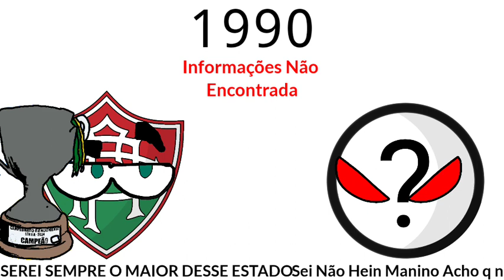Trailer dos Campeões do Campeonato Rondoniense (1945 = 2024)